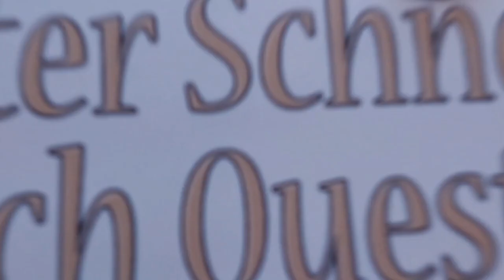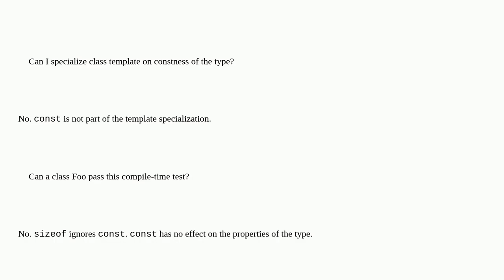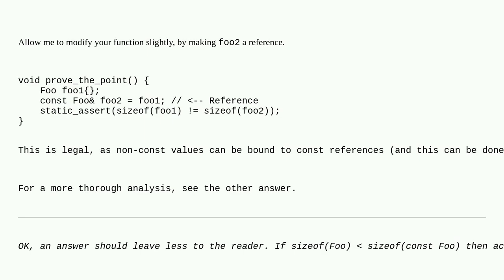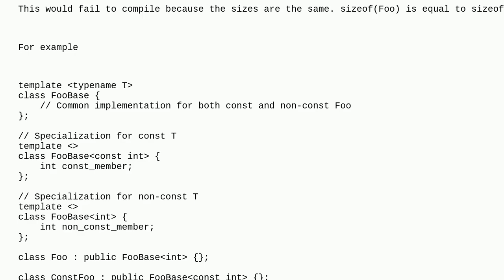Can I specialize class template on constness of the type?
A special thanks goes out to the community

  c++